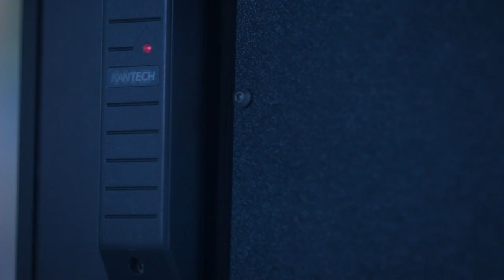Art Heist | Commercial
Commercial for FINIC custom wall art.
Written and Directed by Jason Rosenblatt
Edited by Sean Parker @FogtownSeries
Cinematography by Andre Khrul @MarinaFilmCo
Starring Stefanie Vermillion and Vladimir Ryzhkov